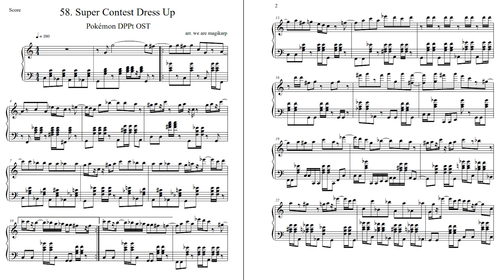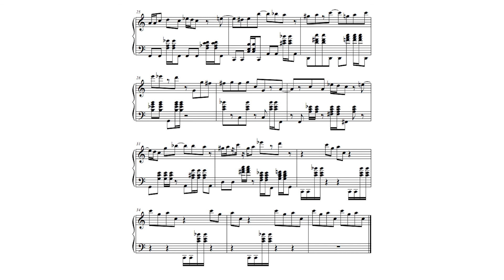【Pokémon DPPt】 Super Contest: Dress Up (Piano Sheets)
My sense of fashion: throwing tons of woolly pompoms at my pokémon.